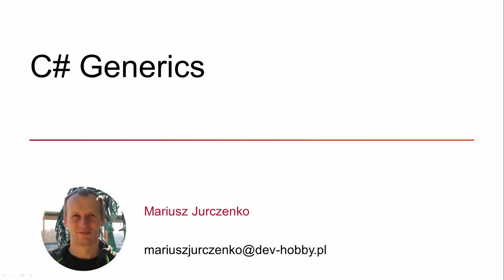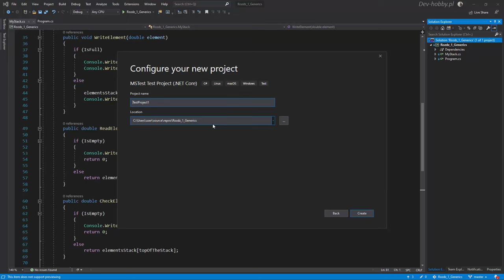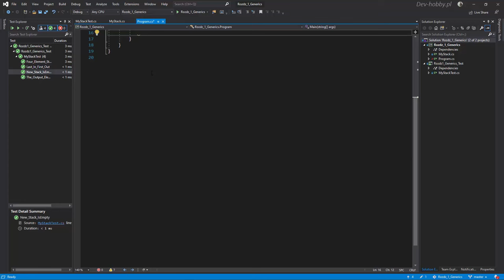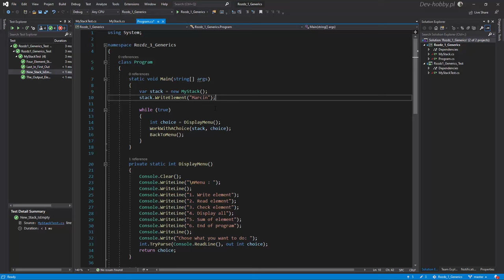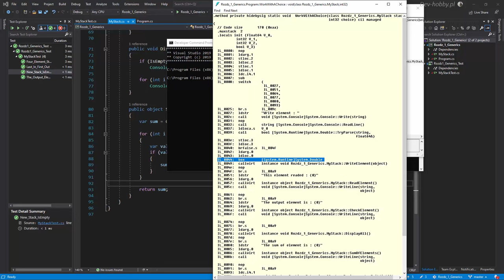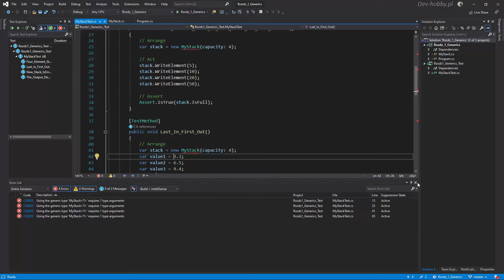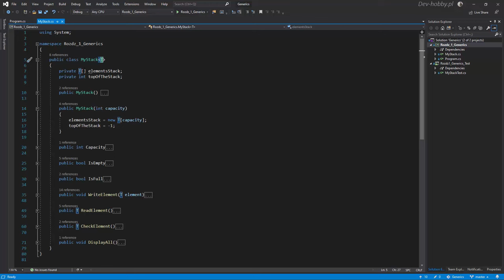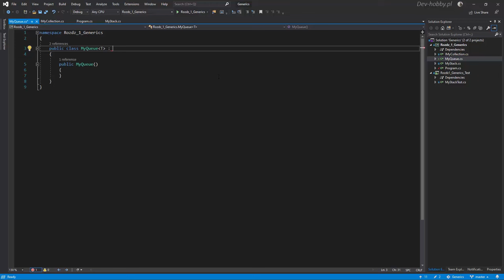Samouczek C# dla początkujących - poznaj C# Generics w 1 godzinę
Nauczysz się, jak korzystać z generyków w C# w 1 godzinę!  Na różnych poziomach – od podstawowych po zaawansowane koncepcje, takie jak budowanie kontenera wstrzykiwania zależności (Dependency Injection Container).

⚡ Ten przyjazny samouczek szybko nauczy Cię C# Generics.

🚀 Gotowy na opanowanie Generics w C#?

👉 Ten samouczek jest idealny dla Ciebie, jeśli chcesz:
- Poznać podstawowe zasady i cele stosowania typów generycznych.
- Nauczyć się pisać własne typy oraz interfejsy generyczne.
- Zrozumieć, jak tworzyć metody i delegaty generyczne.
- Zapoznać się z wyrażeniami lambda oraz metodami rozszerzającymi.
-  Dowiedzieć się, jak dodawać ograniczenia do parametrów typu ogólnego, by kontrolować ich działanie.
- Zbudować swoją własną wersję kontenera do wstrzykiwania zależności z użyciem generyków.

Zaczynajmy! 🚀
📖 SPIS TREŚCI
00:00 Intro
01:44 Nasz Własny Stos
14:23 Piszemy Testy Dla Naszego Stosu
25:47 Użycie Naszego Stosu
40:41 Object
01:02:10 Kopiuj Wklej
01:10:16 Typy Generyczne
01:14:56 Nasz Stos Generyczny
01:24:00 Terminologia
01:30:44 Nowe Wymagania
01:37:32 Nasz Własny Interface
01:52:12 Nasza Własna Kolekcja